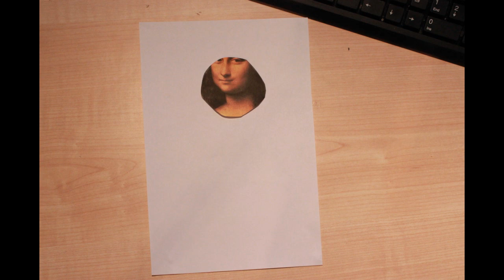What To Draw - Stop Motion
Stop motion that i made for a photography project.